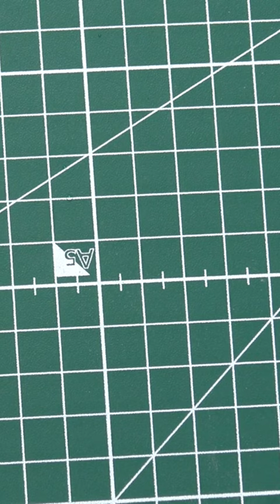Moth Documentary RUINED [Blooper]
One of my worst fails: when a bird killed and ate my moths